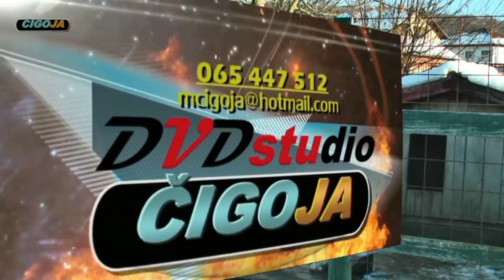- KAVKASKI OVČAR, UZGAJIVAČNICA VELIKA KRAJINA SANSKI MOST 2022 / CAUCASIAN SHEPHERD DOG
Dokumentarni sadržaj: Rifat Kumolić iz Tomine kod Sanskoga Mosta poznati je uzgajicvač Kavkaskih ovčara. Njegova uzgajivačnica "VELIKA KRAJINA" puna je kvalitetnih pasa, a razmonožavanje mu ide od ruke. Što se prodaje mladunaca tiče, tu nema nikakvih problema. Štenad su rezervisana i prije nego se oštene. Supruga Merisa je nesebična podrška, te mu je i to olakšavajuća okolnost. Sve u svemu, uspješna porodica koja krupnim koracima gazi dalje. Pogledajte video..
Mjesto: Tomina, sanski Most
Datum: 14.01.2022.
Snimanje i videomontaža: Miroslav Čigoja
Produkcija: Dvd studio Čigoja
Label and copyright: ČIGOJA